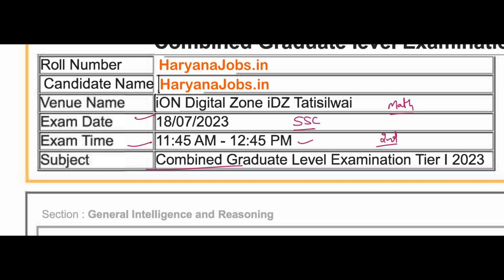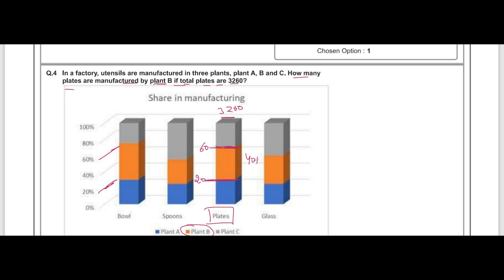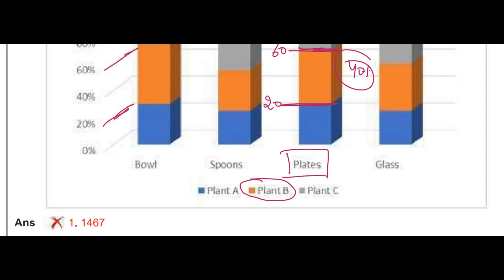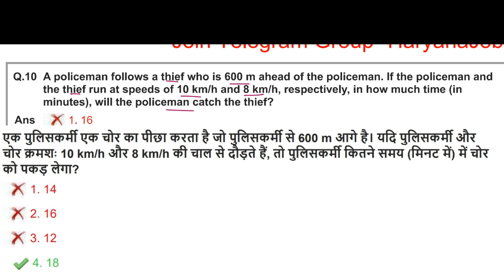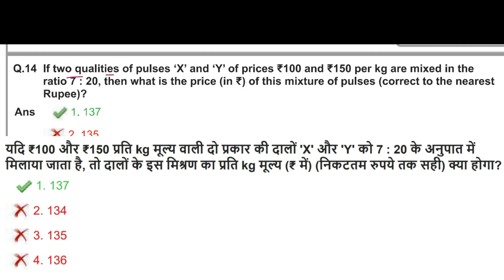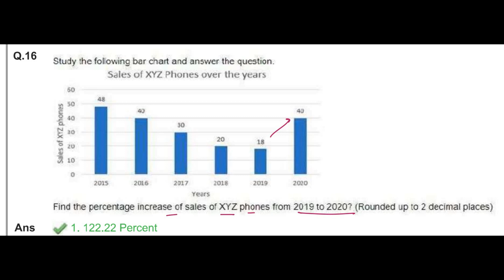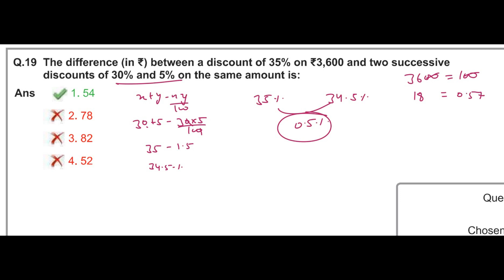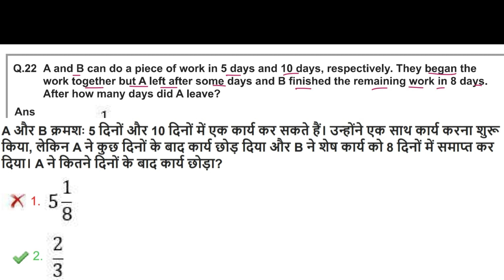SSC CGL 2023 Tier 1 Math Solution | 18 July 2023 (2nd Shift)| UNSTOPPABLE MATH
SSC CGL 2023 18 JULY 2023 MATH SOLUTION ENGLISH AND HINDI LANGUAGE

SSC CGL Previous Year questions | CGL 2023 Tier 1 Solved Paper

👉CGL 2023 Tier 1 + Tier 2 Solution

👉CGL 2022 Tier 1 + Tier 2 Solution

 • SSC Previous Year Math and Reasoning Solutions

• NDA Previous Year Math Solutions

• UPSC CSAT Previous Year Math and Reasoning Solutions

ssc cgl expected cut off after answer key 2023,
ssc cgl 2023 expected cut off aditya ranjan,
ssc cgl 2023 expected cut off after normalisation,
ssc cgl expected cut off by shubham jain,
ssc cgl expected cut off by abhinay sharma,
ssc cgl 2022 expected cut off by ramo sir,
ssc cgl 2022 expected cut off by gagan pratap,
ssc cgl expected cut off category wise,
ssc cgl tier 1 expected cut off 2023 category wise
ssc cgl previous year average questions
ssc cgl previous year papers with solution book pdf
ssc cgl previous year papers with detailed solution pdf
ssc cgl expected exam date
ssc cgl previous year question paper with solution explanation
ssc cgl previous year essay topics
cgl exam previous question papers
cgl exam previous year question paper
ssc cgl previous year question in hindi
ssc cgl previous year paper with solution in hindi
ssc cgl previous year answer key
ssc+cgl+answer+key
ssc cgl exam old question papers
ssc cgl previous year paper solution
ssc cgl previous year papers with solution pdf in hindi
ssc cgl pre answer key
cgl exam questions
ssc cgl previous year with solution
ssc cgl previous year paper without solution
ssc cgl previous year papers with solution pdf 2015
ssc cgl previous year solution
ssc cgl tier 2 exam previous year question papers
ssc cgl previous 5 year papers with solution pdf